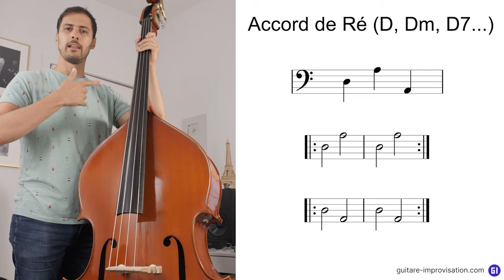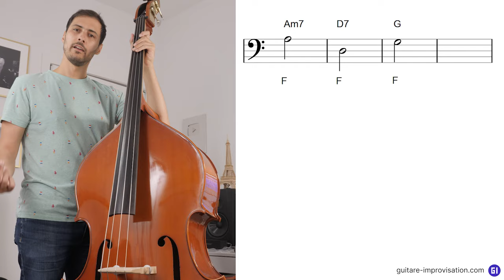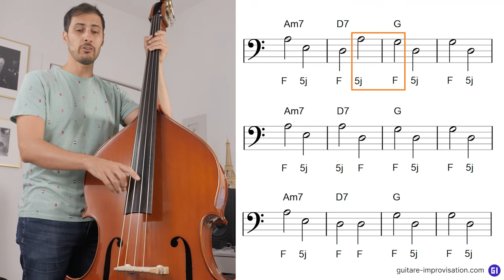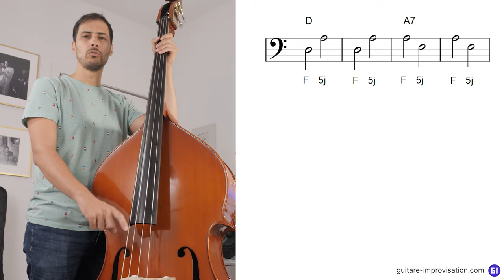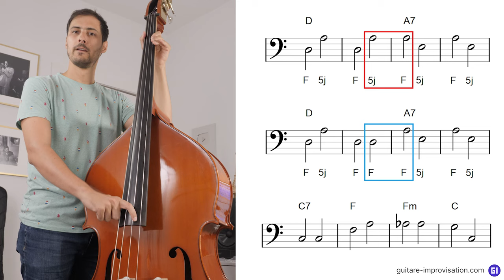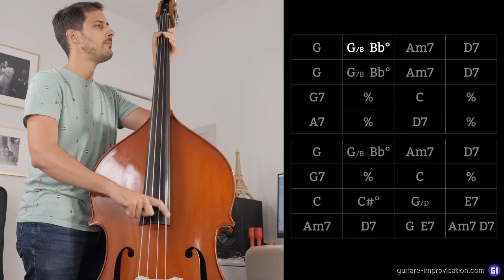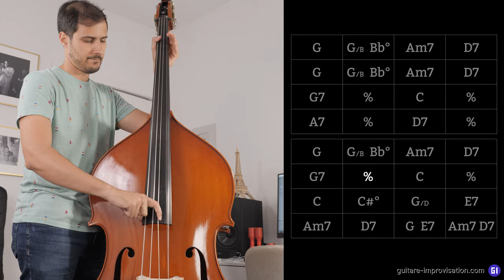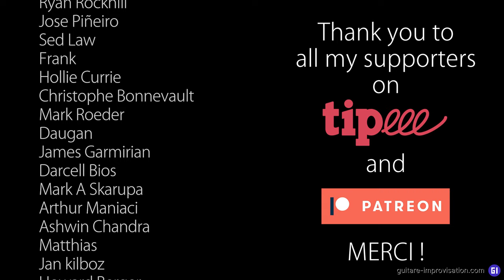Jeu à la blanche : bien choisir ses notes (contrebasse)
Le jeu à la blanche était la norme dans le jazz des années 30. Si vous jouez dans ce style, vous devez savoir jouer à la blanche, et dans cette vidéo je vous explique comment le faire avec beaucoup de finesse en choisissant bien vos notes.

Pour aller plus loin et encore mieux maitriser ça, repiquez des lignes de basses (de l'époque) autant que possible. En voici une relevée

0:00 Jeu à la blanche et préjugés
2:08 La base
3:49 1ère astuce
5:43 2ème astuce
6:36 3ème astuce
9:36 I can't give you
10:29 Conclusion
13:00 Thank You Patreons!